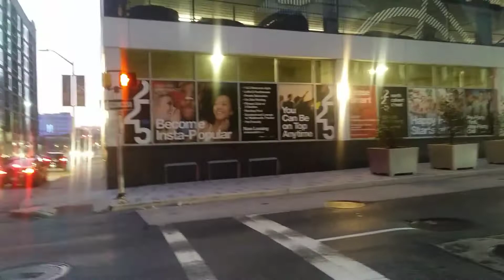Live Baltimore Errol spence Destroyed Mikey garcia career